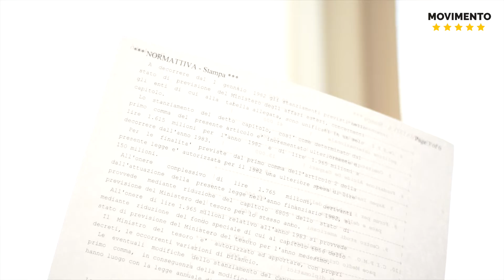Manlio Di Stefano (M5S) riforma fondi a enti internazionalistici